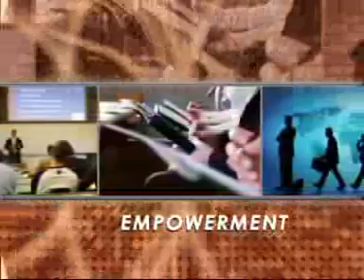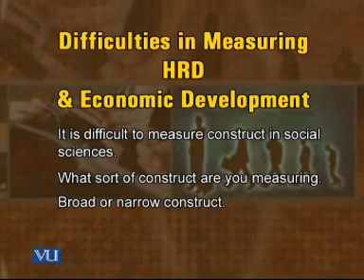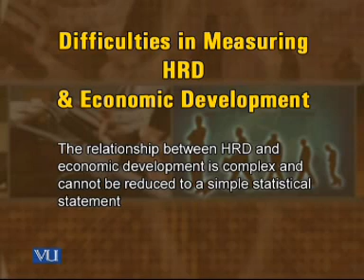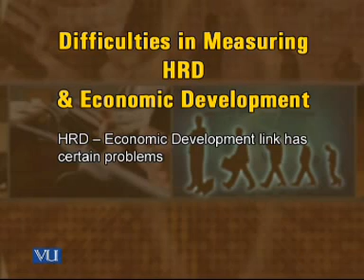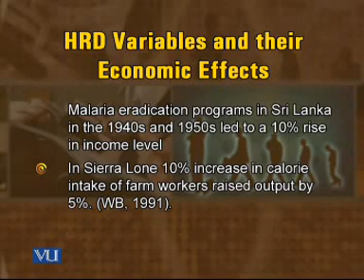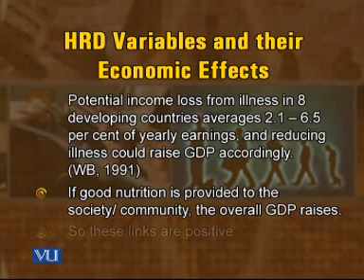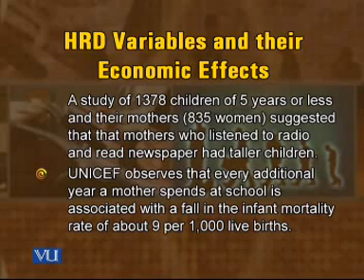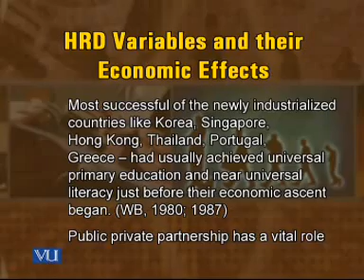HRM627_Lecture21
HRM627 Human Resource Development